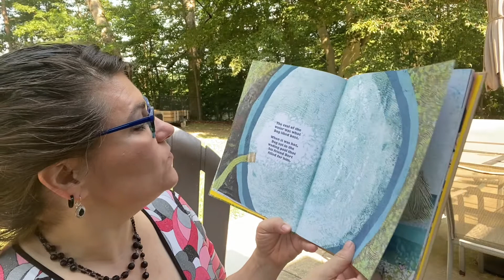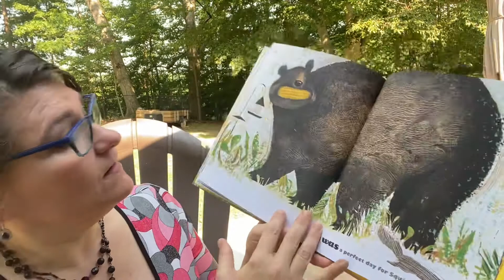A Perfect Day by Lane Smith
A perfect day takes a turn!!